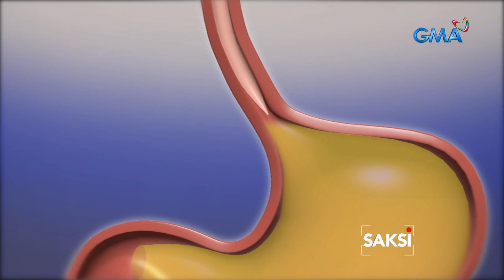Saksi: PRRD, binalaan daw ng doktor na malapit maging cancer ang sakit niyang "Barrett's Esophagus"